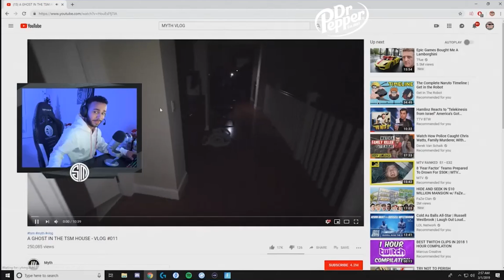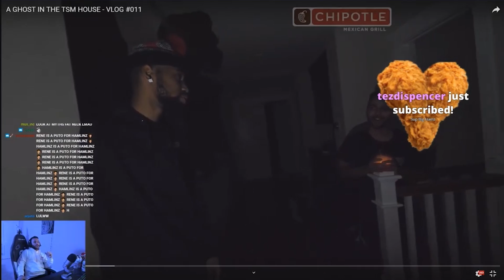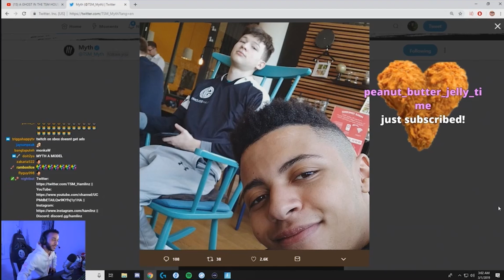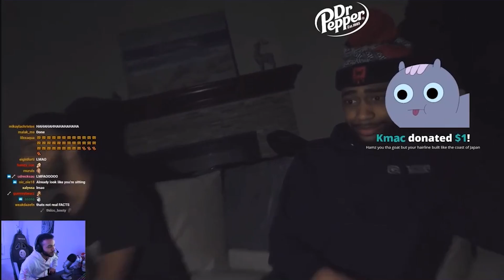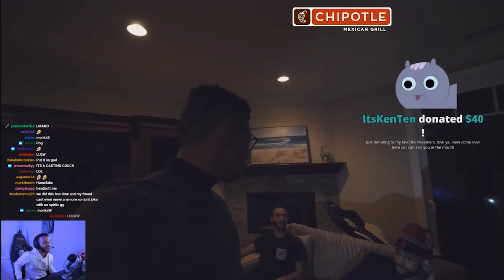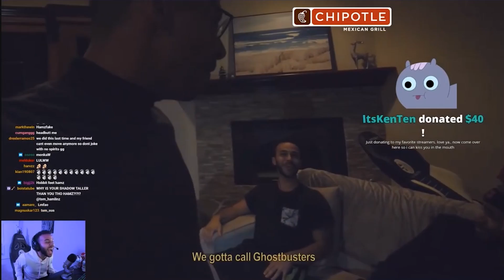Hamlinz Reacts To "A GHOST IN THE TSM HOUSE - VLOG" -by Myth (Funny Reaction)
Use My Creator Code: "HUNCHODAKIMIGOS"